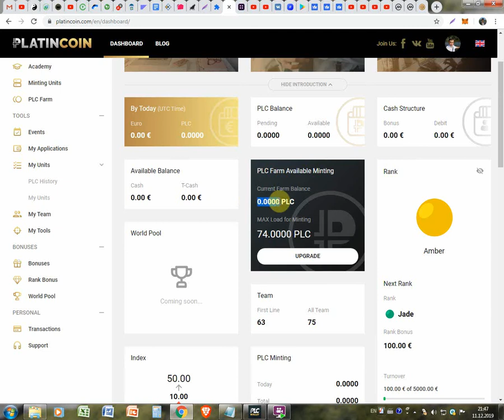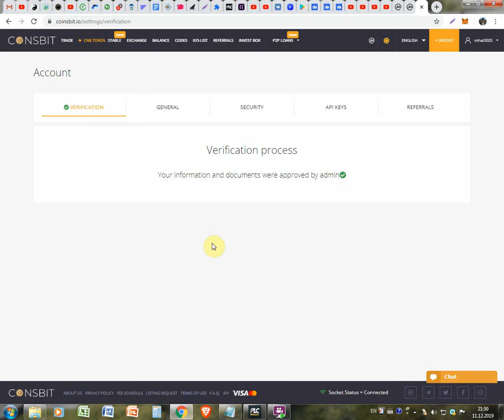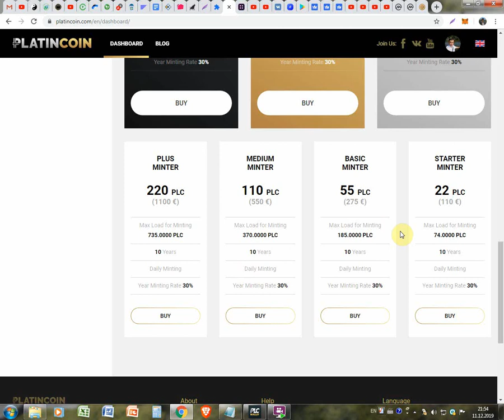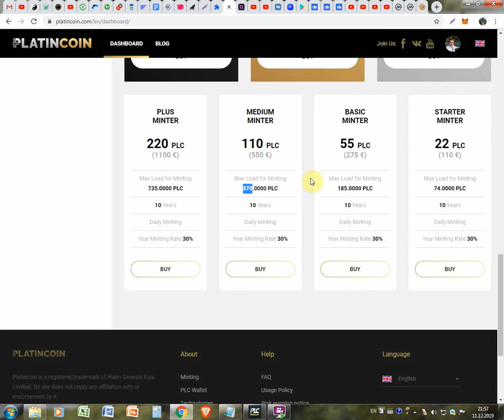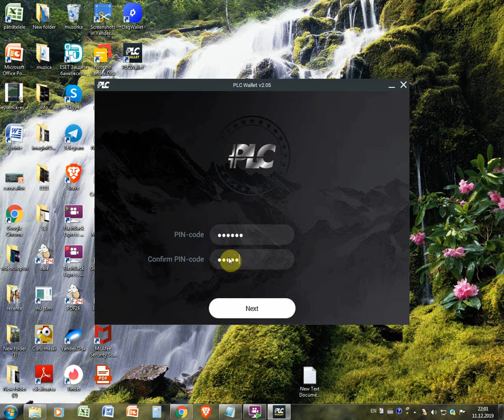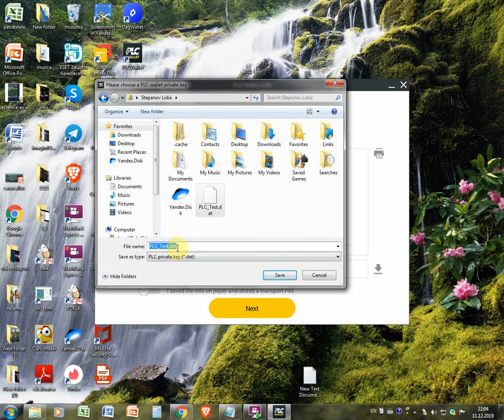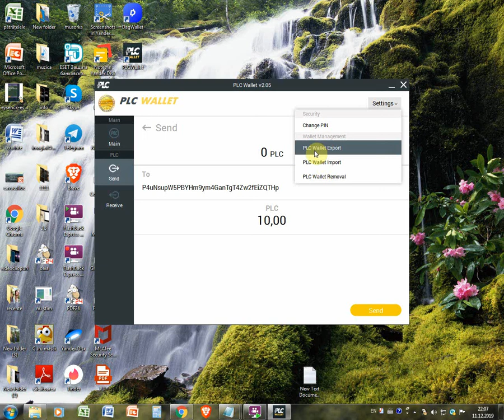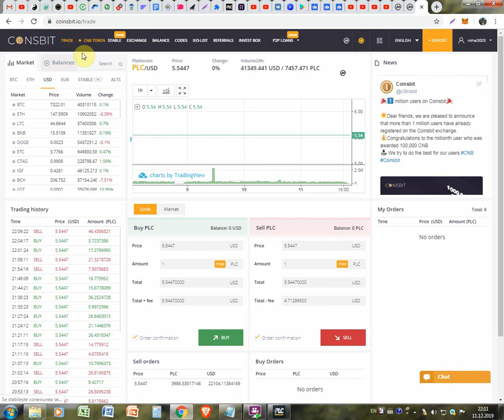Cum se creaza un potofel PLATINCOIN pentru unirea la PLC Farm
Cum se creaza un potofel PLATINCOIN pentru unirea la PLC Farm. Pentru inregistrare pe PLATINCOIN folosim linkul dat